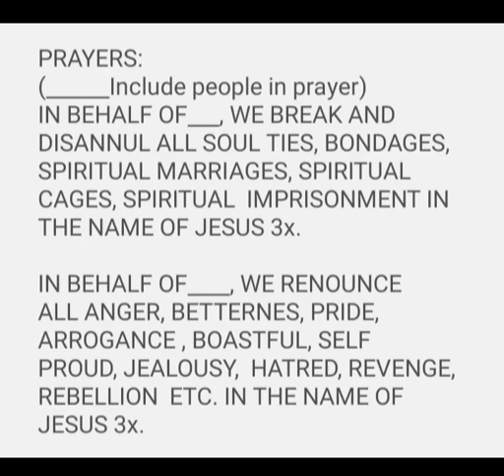Be Vigilant in Prayers Dream, Walk with God